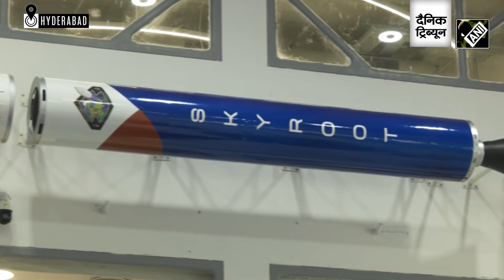First look of Vikram-1 Orbital Launch Vehicle developed by Skyroot Aerospace in Hyderabad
Union Minister of State for Science and Technology Dr Jitendra Singh on October 24 unveiled Skyroot Aerospace’s new headquarters ‘MAX-Q’ at GMR Aerospace and Industrial Park in Hyderabad. He also unveiled the Vikram-1 Orbital Launch Vehicle.
Speaking to ANI at Skyroot Aerospace’s new headquarters, Jitendra Singh said, “Today we are in a position where India is no longer seen as a country that is being led by the other countries. We are now giving leads to other countries, at least in the space sector.”